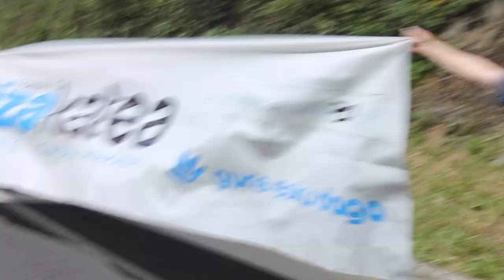Soraluzetarrak giza-katean (67.kilometroa)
2018ko ekainaren 10ean, 480 soraluzetarrek parte hartu dute Gure Esku Dagok erabakitzeko eskubidearen alde antolatutako giza-katean.